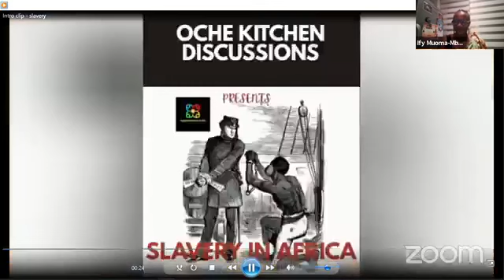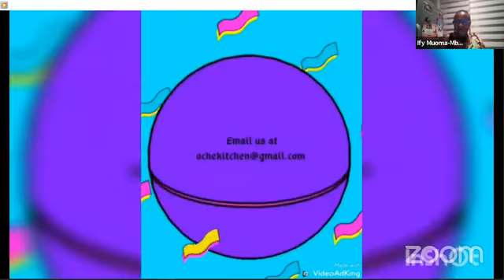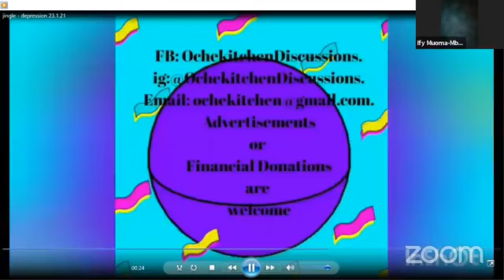Oche Kitchen Discussions Live Show S2 E14-Slavery in Africa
REAL LIVE DISCUSSIONS

Featuring Guest Panelist:
Mr Mayo Adeniran
Mazi Solomon Ihedigbo
Mr Reuben Abib
Hon. Timothy E. McPherson Jr. , Minister of Finance, Accompong Jamaica.

We thank and Love you guys for supporting us !
Our Live shows are real life discussions from both the hosts and audience.